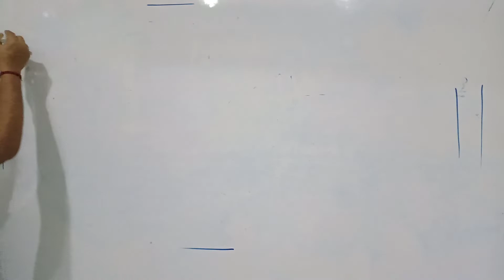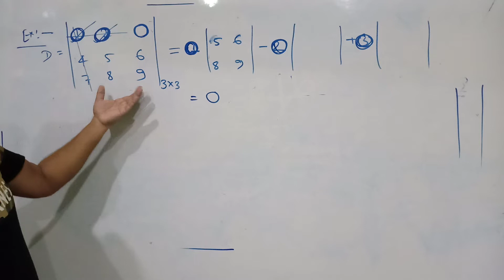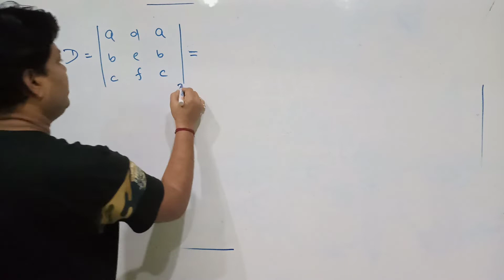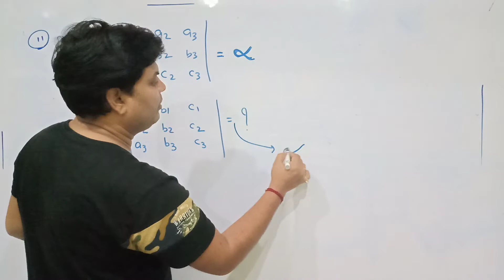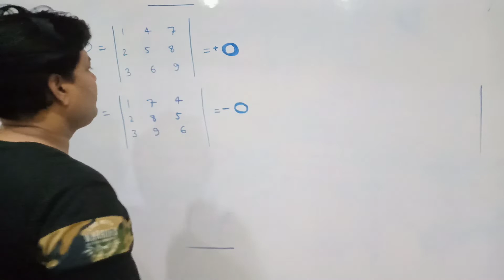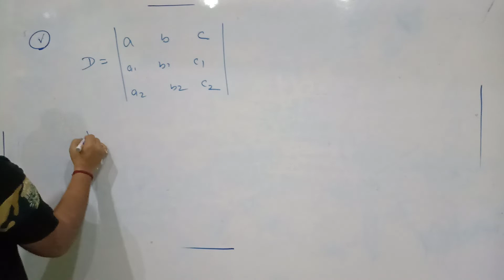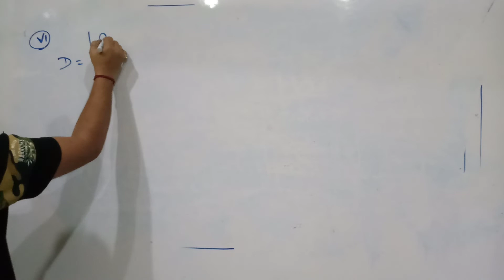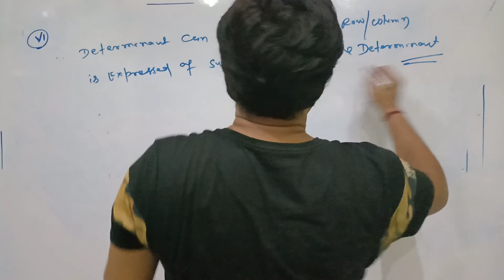Determinant;Lec -2; class (+ 2)CIITJEE MATHS RAJEEV SINGH BORING ROAD PATNA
Property of Determinant